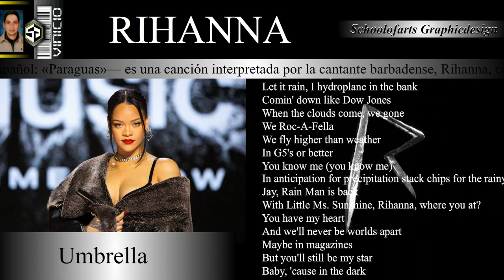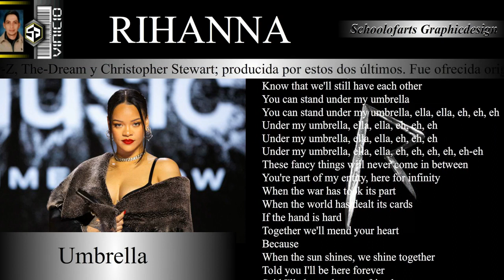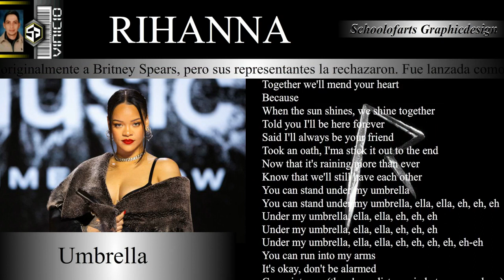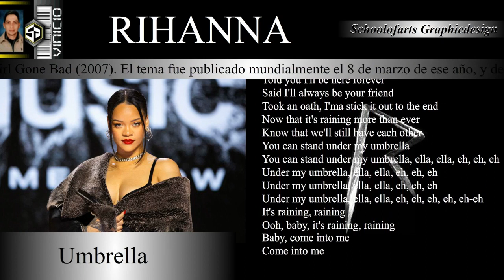Rihanna Umbrella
«Umbrella» —en español: «Paraguas»— es una canción interpretada por la cantante barbadense, Rihanna, con la colaboración del rapero estadounidense Jay-Z. La canción fue escrita por: Kuk Harrell, Jay-Z, The-Dream y Christopher Stewart; producida por estos dos últimos. Fue ofrecida originalmente a Britney Spears, pero sus representantes la rechazaron. Fue lanzada como el primer sencillo del tercer álbum de estudio de Rihanna, Good Girl Gone Bad (2007). El tema fue publicado mundialmente el 8 de marzo de ese año, y desde su lanzamiento, «Umbrella» ha sido versionada por artistas de varias partes del mundo y se ha convertido en un éxito en la cultura pop. El sencillo ha vendido más de 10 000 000 de copias a nivel mundial, convirtiéndose en una de las canciones más vendidas de la década del 2000. Según Nielsen SoundScan, hasta agosto de 2012 se realizaron 4.8 millones de descargas en Estados Unidos.1​

Los críticos dieron comentarios positivos de la canción, apreciando los -ella, -ella del sencillo. En general se considera como la canción insignia de Rihanna y logró un gran éxito comercial encabezando las listas en Australia, Canadá, Alemania, España, Francia, Irlanda, Suecia, Suiza, Reino Unido y los Estados Unidos, y llegando a los diez primeros en muchos otros países. En el Reino Unido se considera una canción icónica y fue una de las canciones más escuchadas en la radio en la década de 2000. Permaneció en el número uno en el UK Singles Chart durante diez semanas consecutivas, la racha más larga en el número uno para cualquier sencillo de esa década. Además de ser un gran éxito en todo el mundo y tener una recepción positiva por parte de los críticos, la canción llegó al número tres de las mejores canciones del 2007, según la revista Rolling Stone.

Rihanna cantó «Umbrella» en el MTV Movie Awards 2007 y fue la canción de cierre de la gira The Good Girl Gone Bad Tour y The Last Girl On Earth Tour. El vídeo musical incluye partes en las que Rihanna aparece cubierta de pintura plateada. En 2008, «Umbrella» ganó un premio Grammy en la categoría de mejor colaboración de rap/cantada. También fue nominada por «canción del año» y «grabación del año».